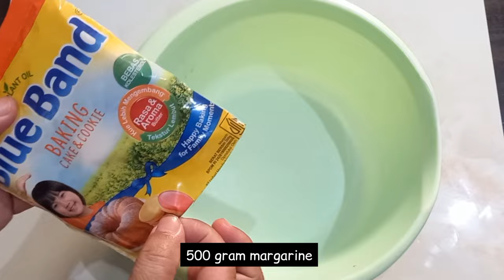Kue kering terenak gurih renyah & ngeprul. Palm cheese cookies.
Bismillahirrahmanirrahiim
Semoga bermanfaat

Kue kering ini sangat istimewa. Paduan gurih keju dan aroma harum gula palm. Penggunaan butter semakin menambah cita rasa kue kering ini semakin enak. Tekstur kue renyah di luar, ngeprul dan lembut di dalam. Membuatnya sangat mudah dengan hasil melimpah. Teman-teman harus mencoba kue kering yang sangat disukai anak-anak, remaja maupun orang tua. Selamat mencoba!

PALM CHEESE COOKIES
1 resep = 1800 gram kue
Jadi 4½ toples @400 gr + 200 gram

Bahan-bahan
● 500 gram margarin (saya pakai blueband cake & cookie
● 100 gram butter (saya pakai anchor)
Catt: no 1 & 2 bisa digunakan margarin semua atau butter semua
● 100 gram gula pasir, bisa dikurangi jika ingin rasa gurih dominan
● 250 gram gula palm